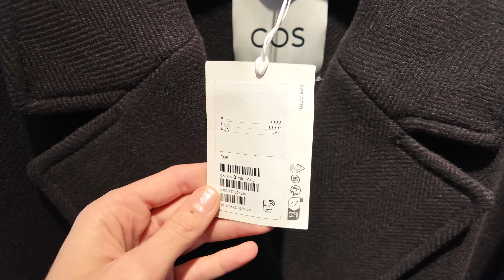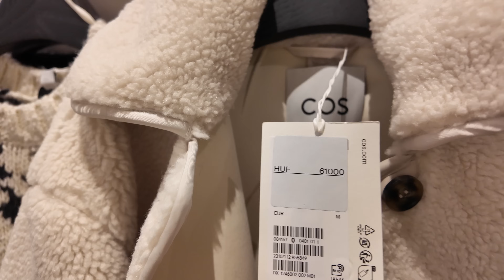SHOPING VLOG COS: осень 2024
Мои параметры :
Рост - 180 см
Грудь - 85 см
Талия - 67 см
Бедра - 99 см